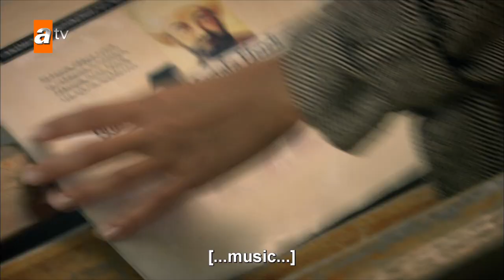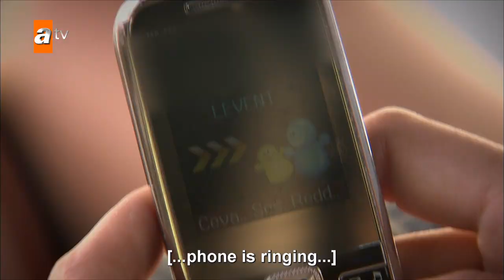Hasret is jealous of Murat - Episode 44 | Becoming a Lady